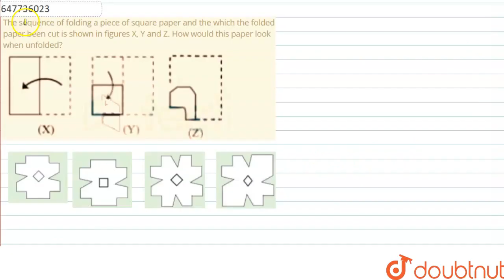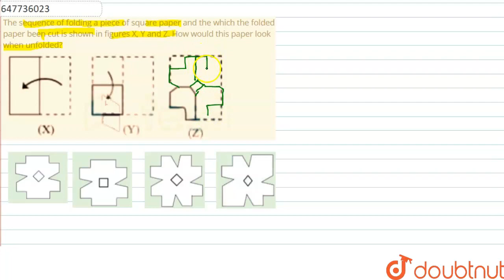The sequence of folding a piece of square paper and the which the folded paper been cut is shown...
The sequence of folding a piece of square paper and the which the folded paper been cut is shown in figures X, Y and Z. How would this paper look when unfolded?
Class: 14
Subject: REASONING
Chapter: SSC CPO 13TH MARCH 2019 SHIFT 1 PREVIOUS YEAR PAPER
Board:GOVT

👉 Have Any Query? Ask Us.